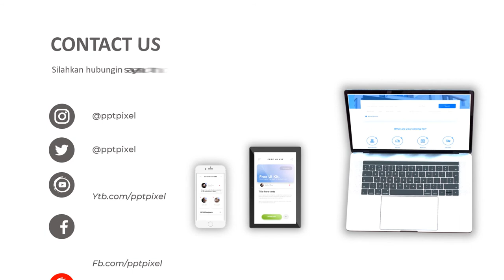Jasa Pembuatan Video Animasi Profesional Klinik Kecantikan, Menyamarkan flek hitam, Jasa Pembuatan V